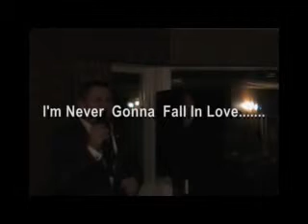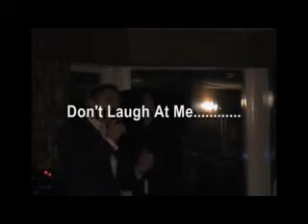Scott James Live Medley